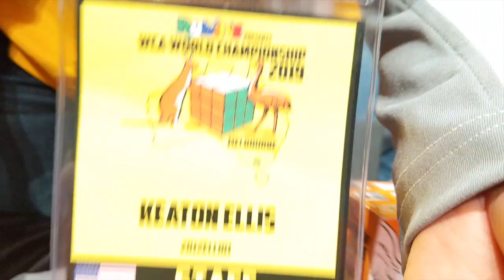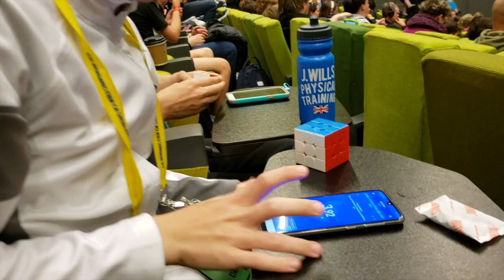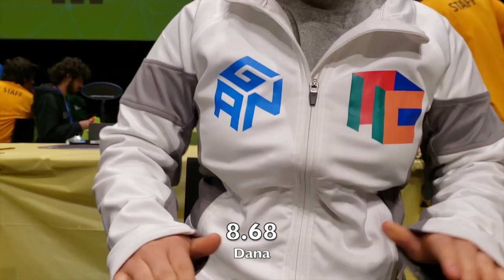World Championship 2019 VLOG | Day 3: Nation's Cup!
"Winners drink Kombucha."

New Australia trip vlog every other day 3pm EST! (This is part 11!)